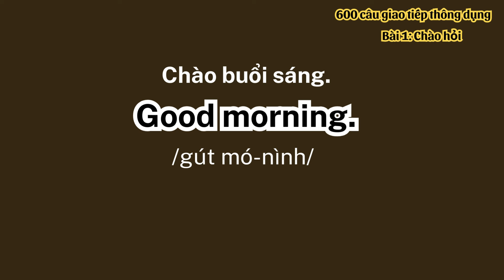1500 câu giao tiếp - Học giỏi ngay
Đặt mua sách 3000 từ tặng kèm cuốn '1500 câu giao tiếp'
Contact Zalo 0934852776